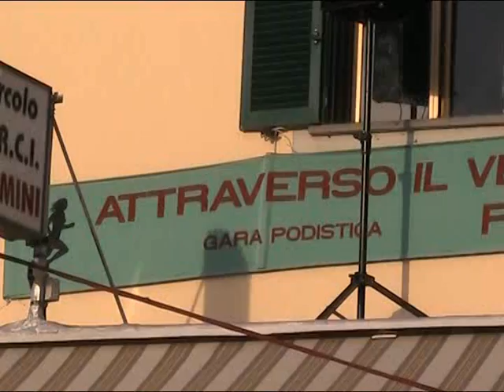2013 10 13 Ramini (PT) "Attraverso il verde dei vivai"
Ramini (PT)
13 Ottobre 2013